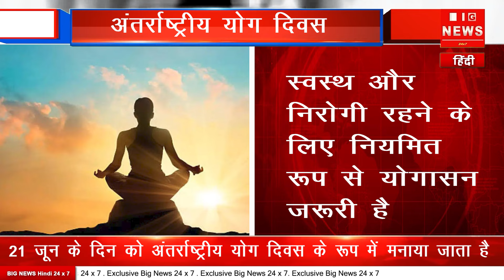2024 में योग दिवस की थीम ‘महिला सशक्तिकरण के लिए योग’है जोकि महिलाओं पर आधारित है